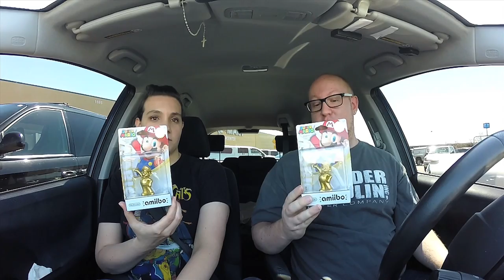The Amiibo Hunters EP 2: Mario Party 10 & Gold Mario!